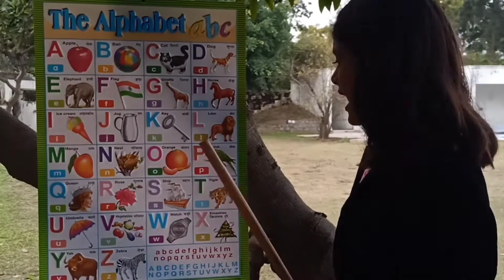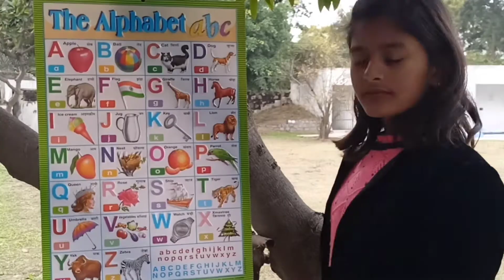! ABCD ! A For Apple ! Alphabet ! A To Z ! Learn Alphabet ! ABC Kids ! ABCD Rhymes ! Songs For Kids